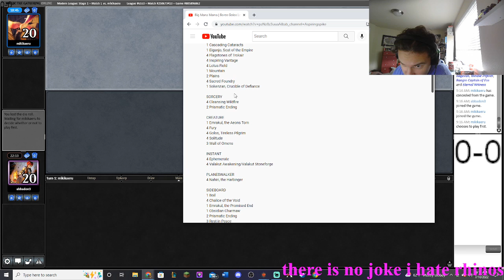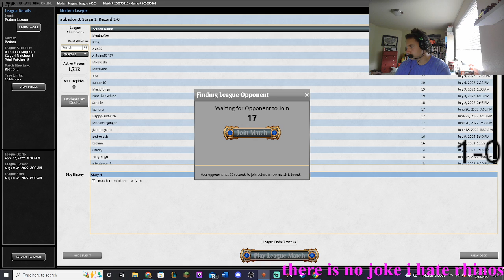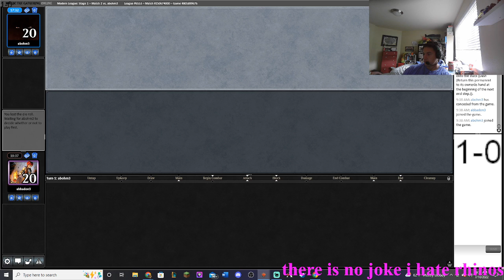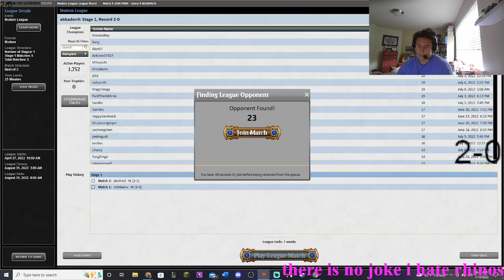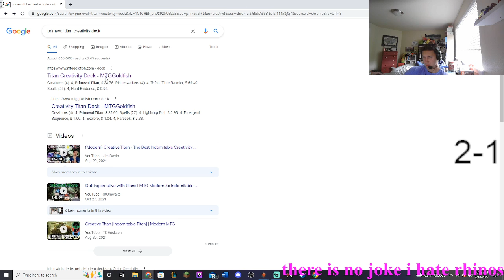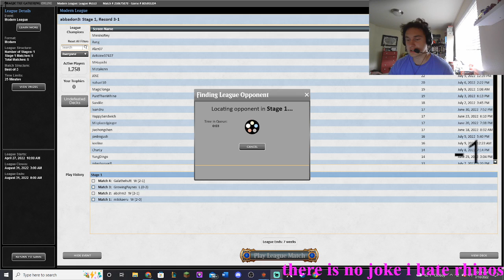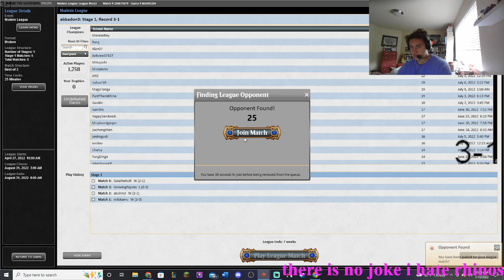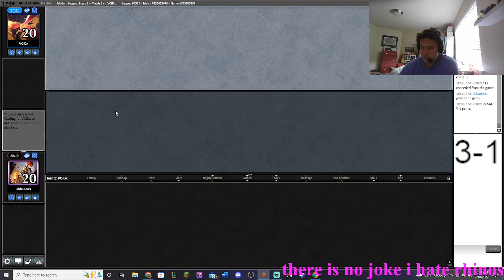60 CARD NAYA KIKI! MODERN!